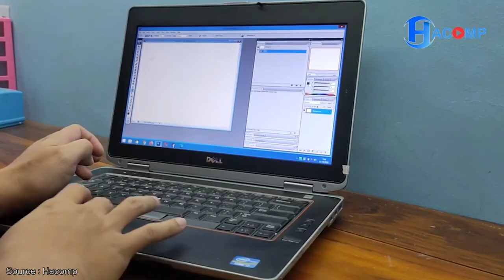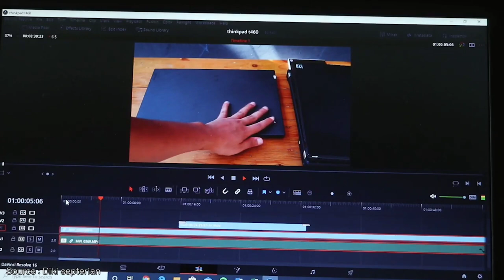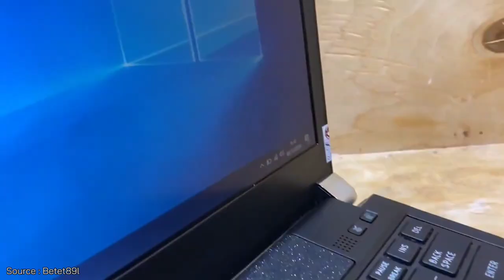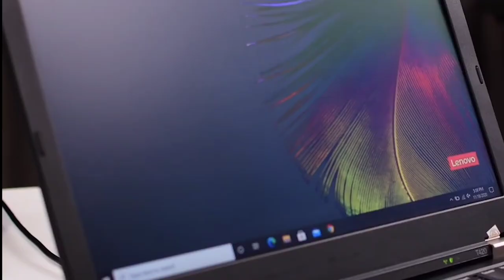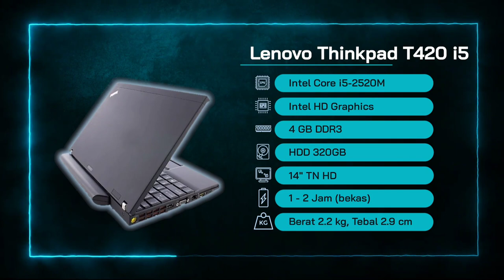LAPTOP 2 JUTAAN TERBAIK 2021!! - Bisa Gaming dan Editing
5 LAPTOP 2 JUTAAN TERBAIK 2021! – Bisa Editing dan Gaming!

Yo Guys!
Pada konten ini, @RahGadget membahas Laptop 2 Jutaan Terbaik 2021 untuk dibeli di pertengahan tahun 2021. Dengan budget 2 jutaan aja, kamu sudah bisa memiliki Laptop 2 Jutaan Terbaik yang sudah bisa dipakai ngedit-ngedit ringan. Selain itu, ada laptop yang sudah bisa mainin game seru seperti CSGO, Valorant, dan Dota 2 lo!
Laptop 2 Jutaan Terbaik kali terdiri dari laptop terbaik Dell, laptop terbaik Lenovo, laptop terbaik Toshiba, dan laptop terbaik HP. Laptop 2 Jutaan Terbaik tersebut sudah ada yang pake Layar 15,6 inch, cpu intel core i7-720QM, RAM 8GB DDR3, Berat 1,35kg dan bahkan sudah ada yang pake dedicated graphics NVIDIA NVS 3100M!

Nah biar bisa memilih laptop yang tepat, simak videonya sampai akhir ya!
Kalau ada pertanyaan atau kritik, silakan komen di kolom komentar ya...
Salam Gadgeters!

0:00 Intro
0:15 Budget 2 jutaan dapet laptop seperti apa?
0:42 Laptop Terbaik No 1
3:05 Laptop Terbaik No 2
5:10 Laptop Terbaik No 3
7:20 Laptop Terbaik No 4
9:19 Laptop Terbaik No 5

~Link Pembelian~
A. Laptop No 1

-Copyright-
Title 17, US Code (Sections 107-118 of the copyright law, Act 1976):